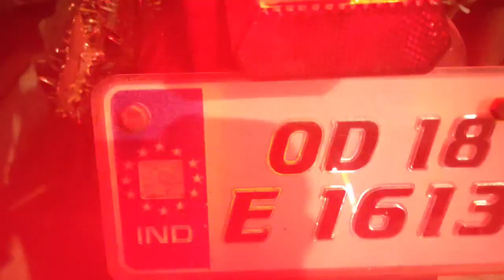History of Odisha / Dhabaleswar tample Titilagharh/ 10000 of people